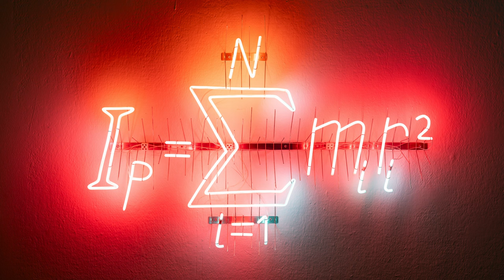Our House is a very very fine House, das Bochumer Kunstmuseum feiert sein 40 jähriges Bestehen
Bochum feierte unter dem Motto "Our House is a very very very fine House" das 40 jährige Bestehen des heutigen Bochumer Kunstmuseums in seiner jetzigen Form. Wir waren dabei...
Im Oktober 1983 wurde das heutige Museumsgebäude feierlich eröffnet. Bis heute gilt der außergewöhnliche Bau der dänischen Architekten Jørgen Bo & Vilhelm Wohlert als ein herausragendes Beispiel der Museumsarchitektur. Das 40-jährige Jubiläum nehmen wir zum Anlass, in die Zukunft und auf die Gegenwart zu schauen: Was kann und muss ein Museumsgebäude aushalten? Welche Erinnerungen und Visionen stecken in seinen Mauern?

Für die Jubiläumsausstellung, die sich vom Außenraum über das Foyer und alle Ebenen des Museums erstreckt, wurden vierzehn zeitgenössische Künstler*innen eingeladen, neue Kunstwerke zu entwickeln, die Formen des Zusammenkommens in den Mittelpunkt stellen. Gemeinsam feiern und befragen wir die Qualitäten des Hauses und fordern die Architektur heraus.